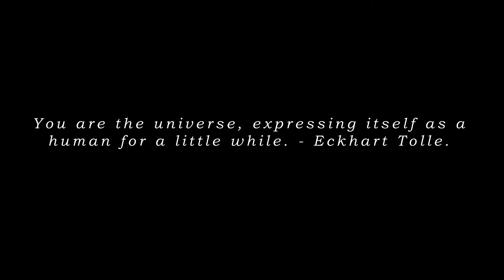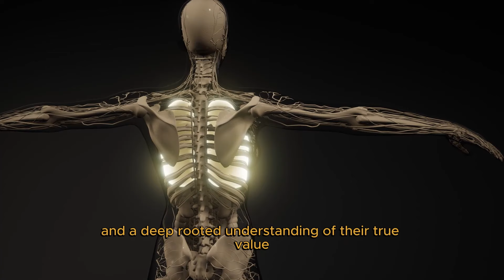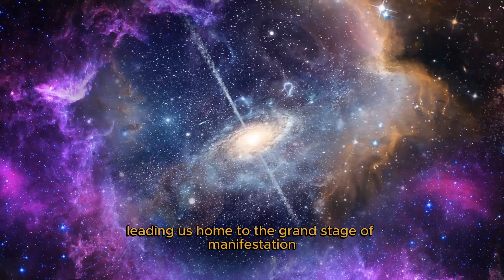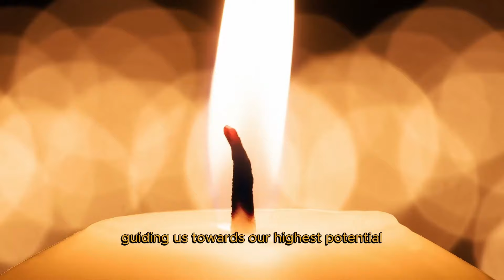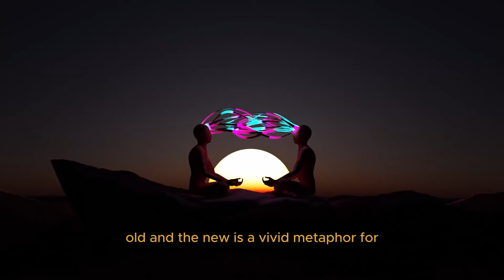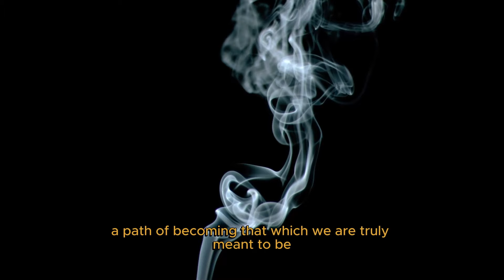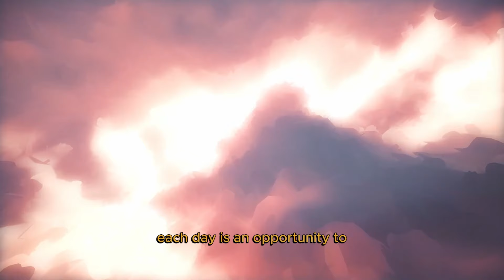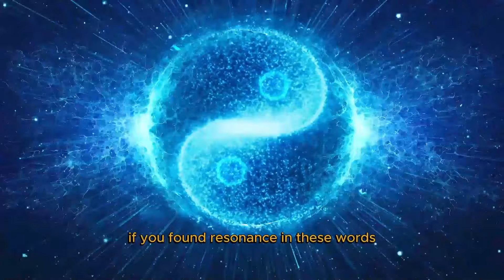How Universe Tests You Before Great Changes Happen In Your Life!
Short Description: Discover Sneaky obstacles in your spiritual path that prevent you from manifesting your dreams and how to overcome them.